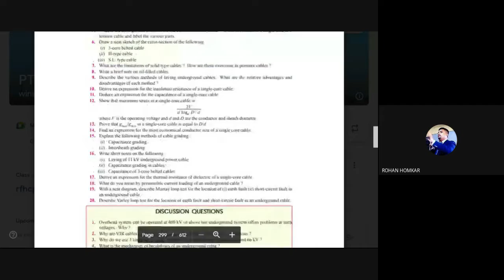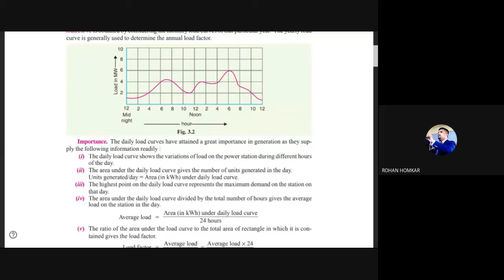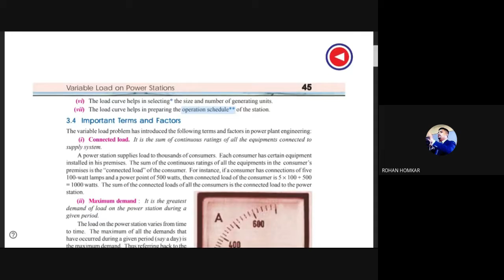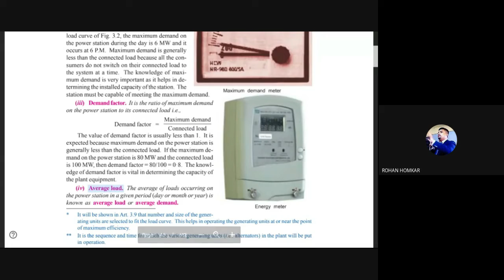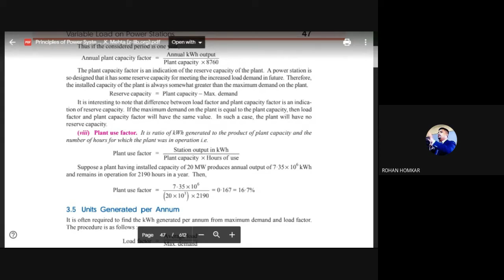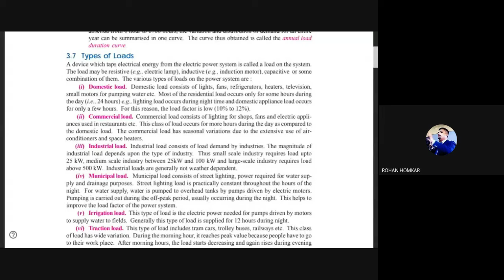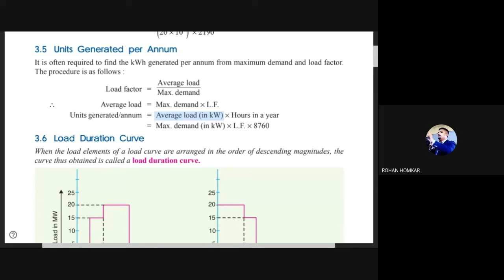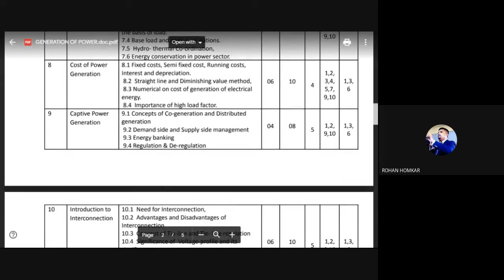GEP || Section 2 || Economics of Power plant || ONLINE LECTURE || PROF. ROHAN HOMKAR